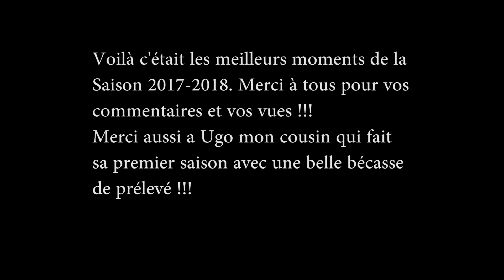🐥🐥Saison Chasse en Haute-Garonne 2017-2018 Les Ralentis !!🐥🐥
Voici les meilleurs moment de la Saison 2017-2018
Souvent accompagné de mon Cousin Ugo 1ère année de permis !!!
Musique 1 : Taboo  _ Main Theme _ Max Richter - violin and cello cover
Musique 2 : Max Richter - November

Merci pour votre Soutien et vos vues